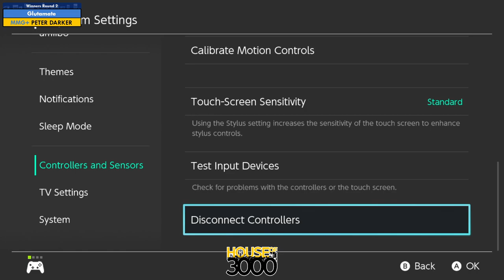BoMBS 160 Winners Round 2 Glutamate vs PETER DARKER